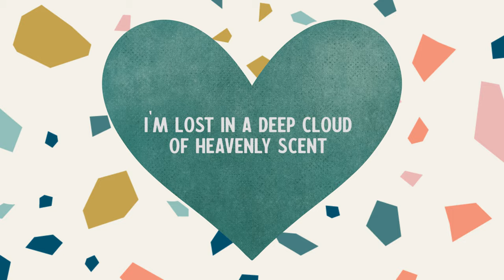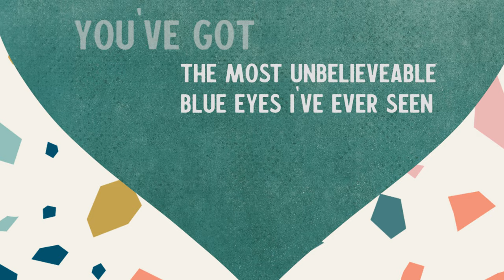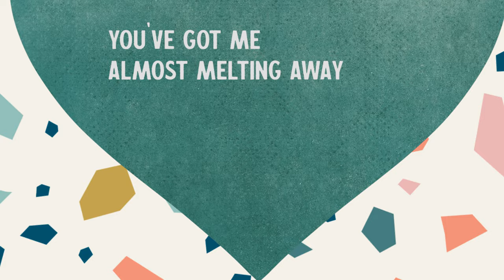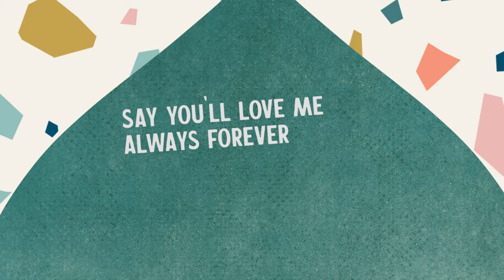Mike Mains & The Branches - I Love You Always Forever (Lyric Video)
Happy valentines day from Mike Mains & The Branches! Stream 'I Love You Always Forever' wherever you find your music.

Feels like I'm standing in a timeless dream
Of light mists of pale amber rose
Feels like I'm lost in a deep cloud of heavenly scent
Touching, discovering you

Those days of warm rains come rushing back to me
Miles of windless summer night air
Secret moments shared in the heat of the afternoon
Out of the stillness
Soft spoken words
Say it, say it again

Near and far closer together
Everywhere I will be with you
Everything I will do for you
I love you always forever

You've got the most unbelievable blue eyes I've ever seen
You've got me almost melting away
As we lay there under blue sky with pure white stars
Sweetness a magical time

Say you'll love, love me forever
Never stop, never whatever
Near and far and always and everywhere and everything
Everything I will do for youI love you always forever